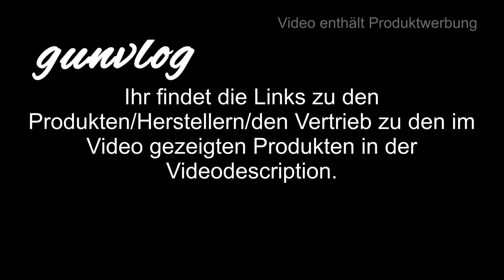gunvlog - DWM 08 Reinigen und Schmieren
In diesem Video zeige ich die Erforderlichkeit der Verwendung unterschiedlicher Mittel und Utensilien beim Reinigen und Schmieren einer Waffe. Am Beispiel meiner DWM08 von 1920.

Link zur erwähnten Putzfibel der Fa. Niebling

Hersteller und Vertrieblinks zu den Produkten findet Ihr nachfolgend.

Reinigungs- und Schmiermittel der Fa. SchleTek können direkt im Onlineshop der Fa. SchleTek bestellt werden.

Die Premium Waffenschmiermittel der Fa. Ostermayer Jagd können via amazon bestellt werden.

Waffenpflegeprodukte Onlinekatalog der Fa. Niebling

3M Peltor LEP100-EU

3M Peltor ProTac Hunter

3M Peltor SportTac

3M Peltor HY80S-EU Gelring für Pletor SportTac

3M Peltor Optime III

3M Peltor X5A

3M Peltor ProTac III Shooter

3M Peltor Tactical XP

3M Peltor Bulls Eye

3M Peltor X4A

3M Combat Arms E-A-R Fit

3M Maxim Ballistic Set

3M Maxim Ballistic (Transparent)

3M Maxim Ballistic (bronze)

3M Maxim Ballistic (gelb)

3M Maxim Ballistic Band2 Brillenband

3M Schutzbrille SF403AF

3M Schutzbrille SF203AF

3M Schutzbrille SF201AF

Cytac Waffenzubehör